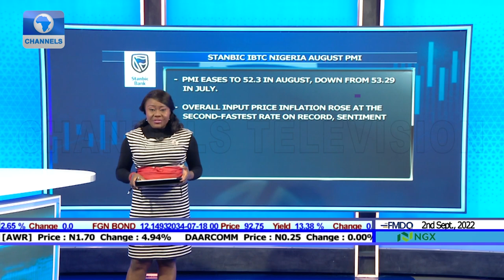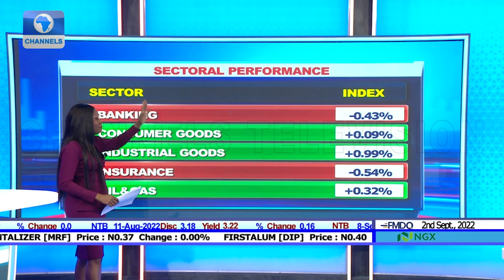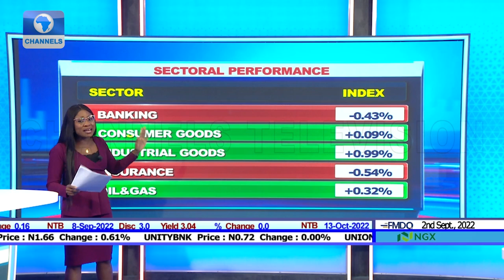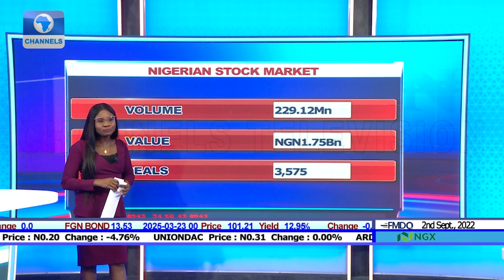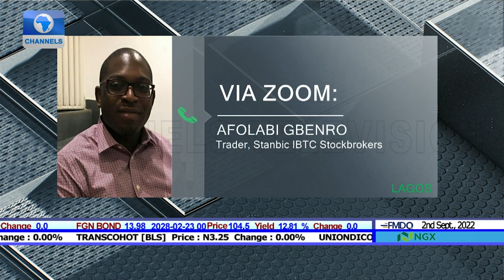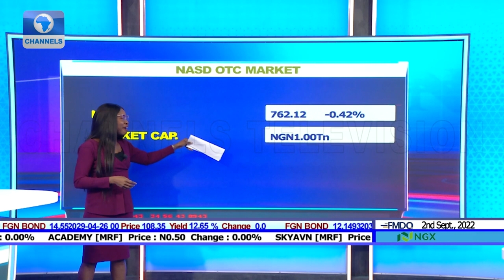Agricultural Supply Chain Management, African Creative Market | Business Morning